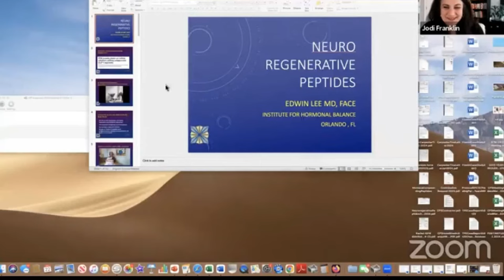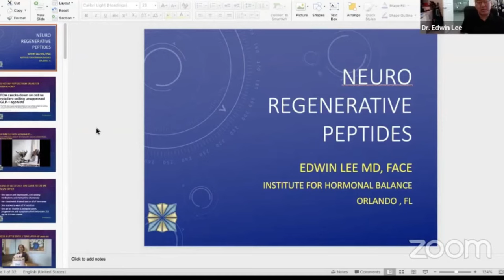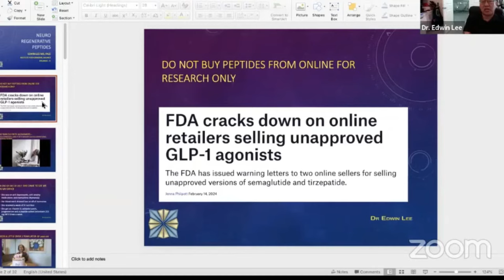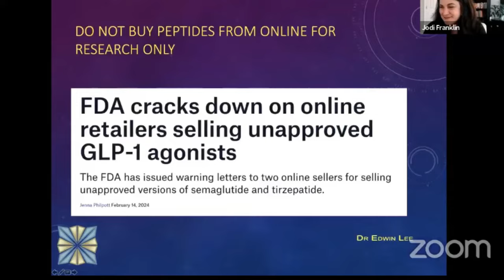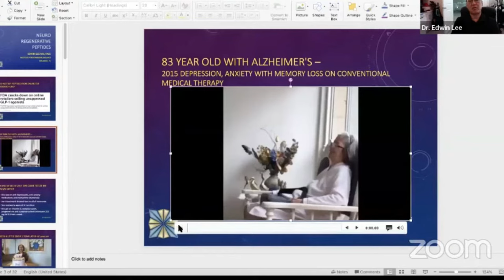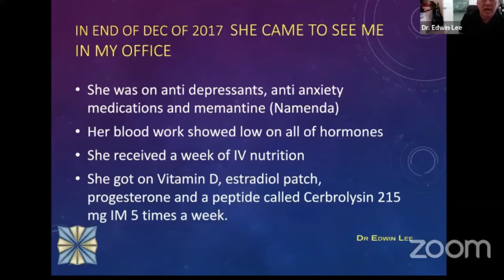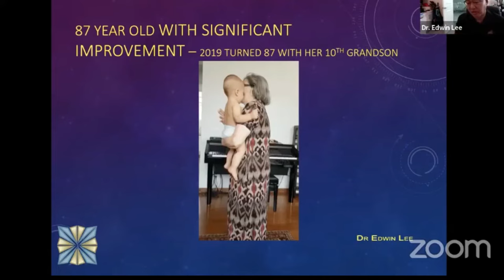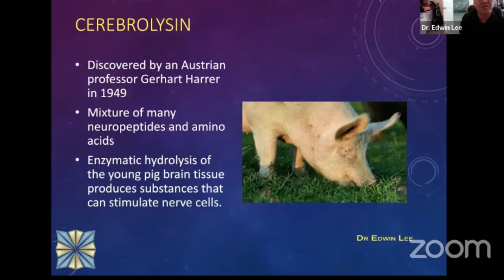Neuroregenerative Peptide Therapy for Brain Health and Anxiety Dr. Edwin Lee and Jodi Franklin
Here's Dr. Lee's book on Peptides